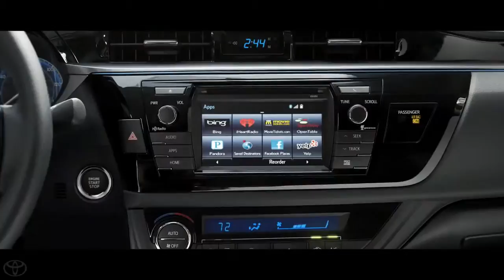Entune™ Multimedia 2014 Toyota Corolla1